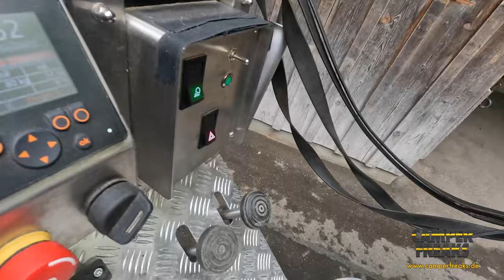Mit Günni in Bayern bei Astroshop, Zugspitze, Schloss Neuschwanstein, STAR WARS 🤓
Servus aus Bayern… in unserer Episode 3 nehmen wir Euch mit zu unserem Dreh mit Sun Mobil Cars in Markt Indersdorf, besuchen zusammen den Astroshop in Landsberg am Lech und zeigen Euch unsere Eindrücke vom Fuße der Zugspitze/Eibsee sowie unseren Ritt auf Schloss Neuschwanstein. Zum krönenden Abschluss besucht Ihr dann noch mit uns STAR WARS in Concert in der Olympiahalle in München.

DANKE!